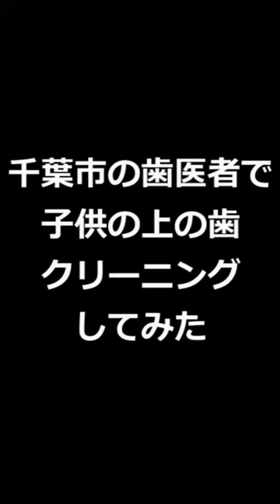千葉市中央区の歯医者で子供の歯クリーニングしてみた（男の子の下の歯）【MFデンタルクリニック】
◆MFデンタルクリニック住所◆
〒260-0021
千葉県千葉市中央区新宿2-10-2 MF10ビル2F
◆電話◆
◆診療科目◆
・歯科・小児歯科・口腔外科・インプラント
◆診療日時◆
平日　9:00~13:00、15:00~21:00
土曜　9:00~13:00
【休診日：水曜・日曜・第4木曜】

千葉県千葉市中央区にある歯医者【MFデンタルクリニック】です。

このYouTubeチャンネルでは虫歯や虫歯の治療方法に関しての
お悩みや疑問に動画でお答えしています。

このYouTubeチャンネルでは歯で悩む方のために
親知らずの抜歯やインプラントや歯周病の治療について
専門医がその知識を公開します。

当院では歯のホワイトニングも行っており
その詳細も今後公開予定です。

歯槽膿漏の治療や治し方に関しても
実際の治療風景を動画撮影して公開していきます。

歯肉炎でお困りの患者様や歯列矯正や差し歯を
検討しているけど不安に思ってい居る患者様の

歯の矯正は一度やってしまえば美しい歯が手に入ります。

当医院の歯科助手が患者様の歯並びや歯の健康状態をしっかりチェックいたします。

親知らずが痛い、親知らずの抜歯後に腫れがあるのかなど
心配なことがありましたらホームページより

▼当院への通院にかかるおおよその時間です。
京成千葉線 外房線 千葉中央駅より徒歩4分
京成千葉線 外房線 千葉駅からは徒歩11分